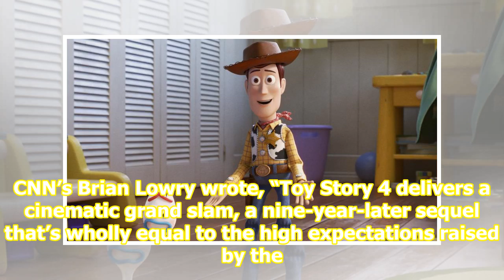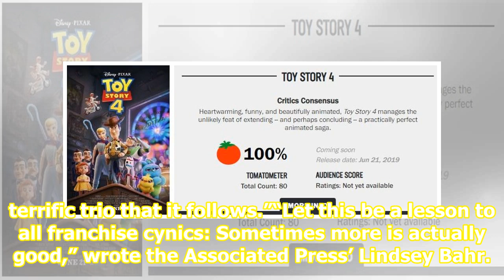Toy Story 4 scores perfect 100% on Rotten Tomatoes, the series’ lowest rating is 98%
Disney Pixar’s Toy Story 4 has debuted with a 100% ‘fresh’ score on review aggregator Rotten Tomatoes. The Toy Story series remains one of the highest rated film series of all time. The new film arrives on June 21.Of 80 reviews counted so far, all 80 are positive. The critics consensus reads, “Heart...